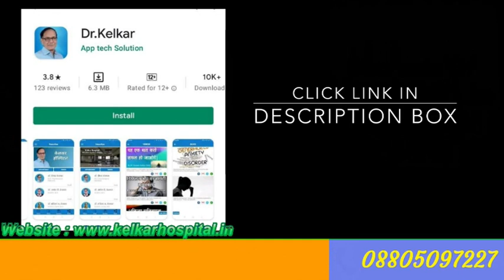Extramarital Affair-By Dr. Deepak Kelkar (MD, MBBS)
is video me hum aapko batane ja rahe hai ki shaadi ke bahar sambandh kyun hota hai.shaadi ke bad jab koi vyakti pati ya patni or kisise sharirik sambandh rakhata hai use vivah bahay sambandh kahte hai.yah kanuni rupse galat hai kya aapko lagata hai ki extramarital affair karana chahiye ?
extramarital affair ho ne ke kya karan hai. extramarital affair acha hai ya bura. shaadisuda logoke sath  kyu dhokha hota hai.aapke partner ka extramarital affair hone ke kya karan hai. extramarital affair me kya nuksan hai. shadisuda hote huye bhi kisi or se pyar karna kyun galat hai.

• Dr. Deepak Kelkar (M.D.)
• Psychiatrist
• Hypnotherapist
• Psychotherapist,
• De-addiction Specialist
• Sexologist

Penis size - How much ? Ling ki Size (Aakar)-By Dr Kelkar

Wife is Satisfied or not-Orgasm-By Dr.Deepak Kelkar [MD]

Chip chipa pani ka Ilaj [Precum] byDr.Deepak Kelkar [MD] # Sexologist # Psychiatrist

8 Tips to increase timing &Stamina-By.Dr.Deepak Kelkar [MD,MBBS]

Why Ladies are not interested ?- Dr. Deepak Kelkar (MD, MBBS)

Why Foreplay & how it is done ?-By Dr.Deepak Kelkar [MD,MBBS]

Weakness due to Masturbation/Hastamaithun-By.Dr.Deepak Kelkar  [MD] Sexologist   Psychiatrist

Pati Santusth n hone ke karan -पती संतुष्ट न होने के कारण -By Dr. Kelkar

Is Oral Sex Safe ?-मुँह से करना सही या गलत -by Dr.Deepak Kelkar [MD] Psychiatrist Sexologist

Lady Having many Husbands-By.Dr.Deepak Kelkar [MD] Psychiatrist Hypnotherapist Sexologist